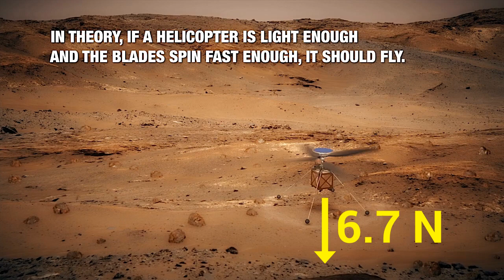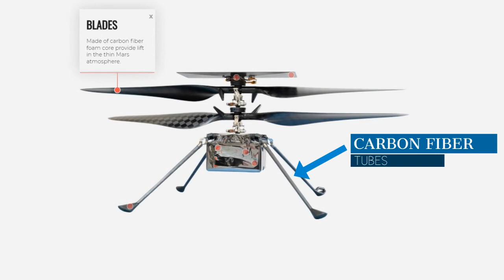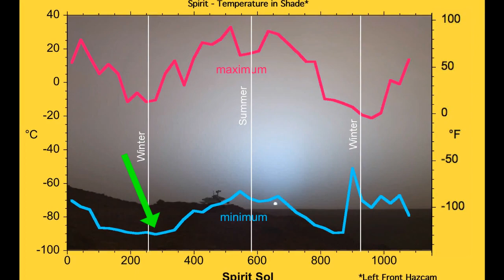Mars Helicopter Ingenuity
The Mars 2020 mission landed at Jezero crater on 2/18/2021.  In addition to the Perseverance rover, the mission includes the Mars Helicopter - Ingenuity. The first test flight of Ingenuity is scheduled to take place on April 11, 2021.

Mastcam-Z - Looking For Life on Mars - Coming Soon!
How Will We Breathe in Space?

Video and Image Credits:
Perseverance Landing Animation - NASA
Mars 2020 Rover Models - NASA
Mars Helicopter Deployment - NASA
Mars Helicopter Ingenuity Animations - NASA
Mars Helicopter Technology Demonstration - NASA
NASA Chopper Ready for a Spin on Mars - NASA
Maven - NASA
The Science of Dragonfly - NASA/Johns Hopkins University Applied Physics Laboratory
Chroococcidiopsis thermalis - T. Darienko
Hubble's Spectacular Wide View of the Universe - NASA, ESA, G. Illingworth and D. Magee (University of California, Santa Cruz), K. Whitaker (University of Connecticut), R. Bouwens (Leiden University), P. Oesch (University of Geneva), and the Hubble Legacy Field team.